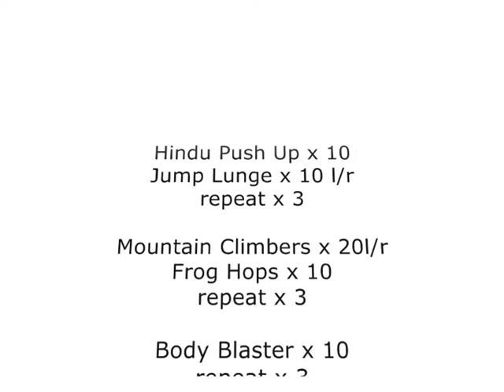Bodyweight workout - No Equipment, No Excuses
1A: Hindu Push Ups x 8-12
1B: Jump Lunges x 8-12 l/r

2A: Mountain Climbers x 20l/r
2B: Frog Hops x 8-12

Rubber knife weilding children are optional.

Take minimum rest between exercises, once 15 reps of each drill can be completed, time yourself and attemp to finish the entire workout faster each time.

See accompanying newsletter for easier alternatives.